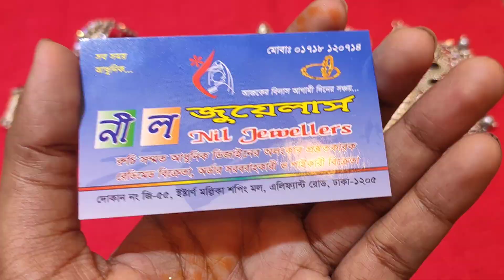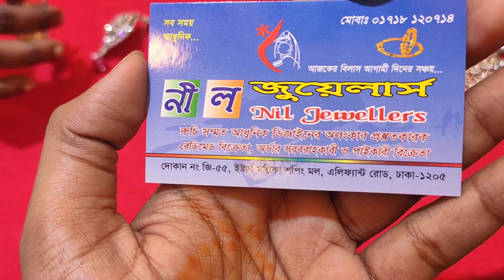oxidised jewellery with price/ বিভিন্ন ডিজাইনের অক্সিডাইস জুয়েলারি | HELP TALK